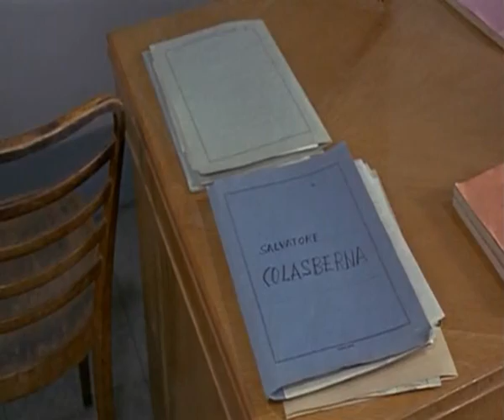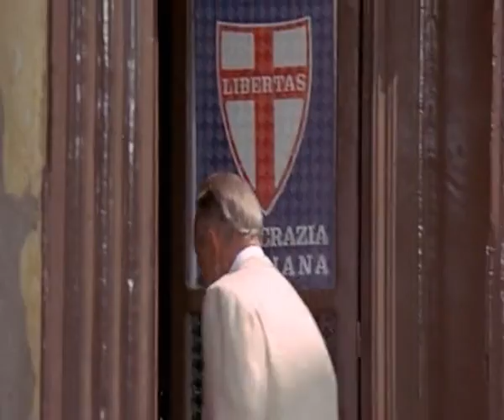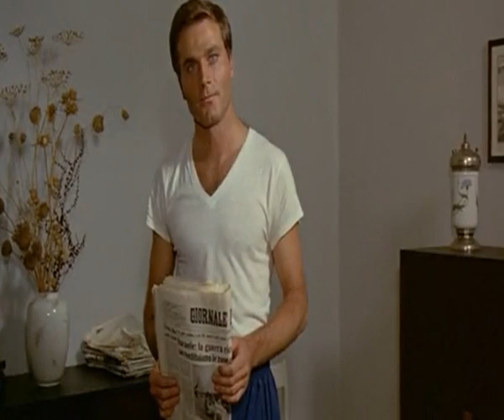il giorno della civetta film completo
il giorno della civetta film completo girato a Partinico pa